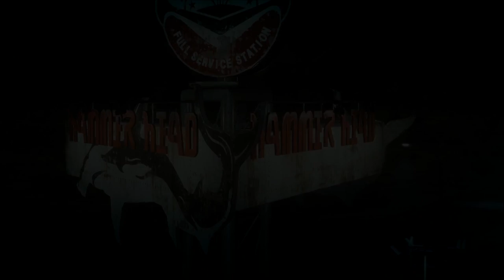【FF15】PS4pro版実況#33 "夜に包まれた世界" 【Chapter 14】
長い眠りから覚めたノクトがいたところは過去にガーディナ渡船場から見えていた神影島。
一人でなんとかハンマーヘッドへ向かいます。後半会話シーン多め。
4人は王都インソムニアへ帰還する。